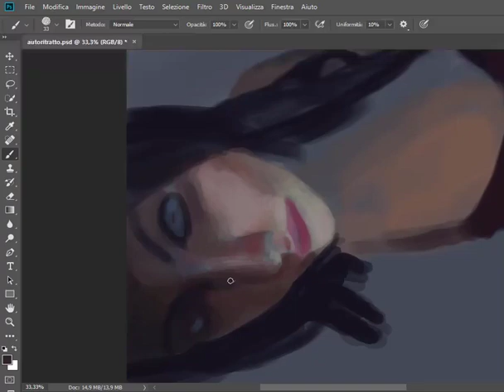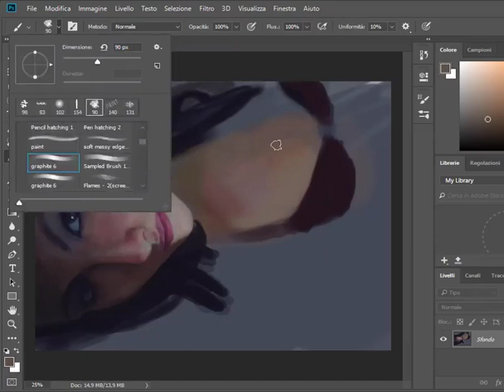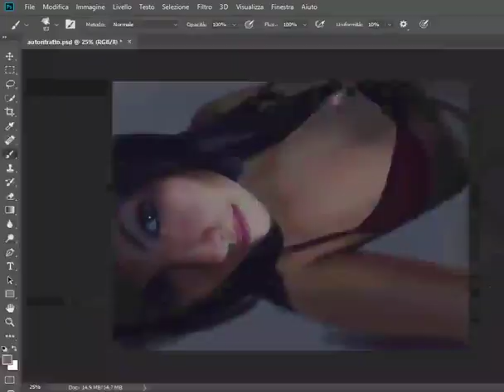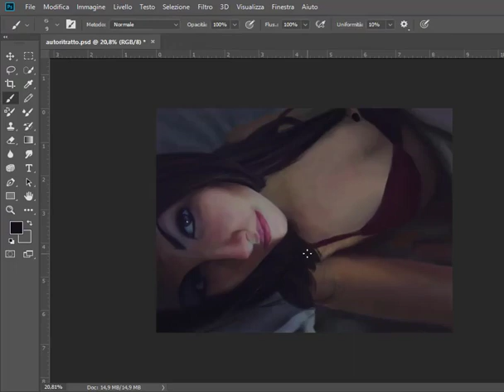Self portrait | speed painting | MelissaKPappalardo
This is a digital self portrait I made in 2018.
I'm publishing it now, hope you like it ☺️.

Programs used Photoshop CC
Captured with Filmora